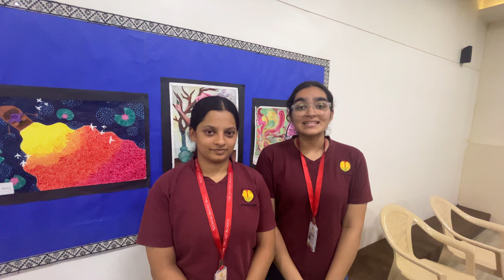The Orchid School, India students sharing their life changing experiences with RealLives Simulation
Sharing the skills they learnt